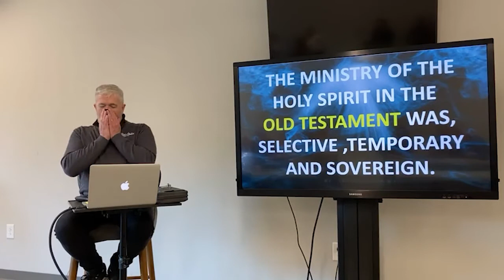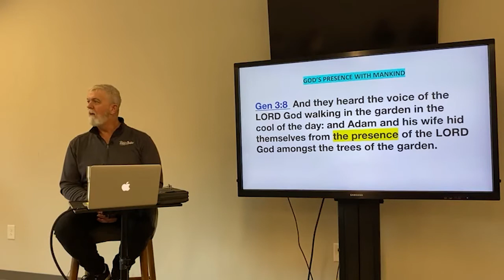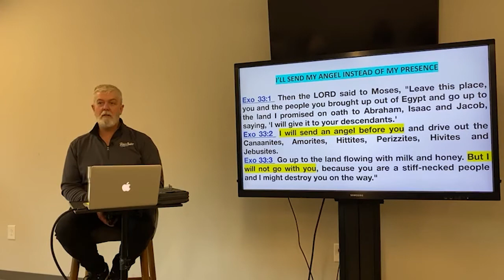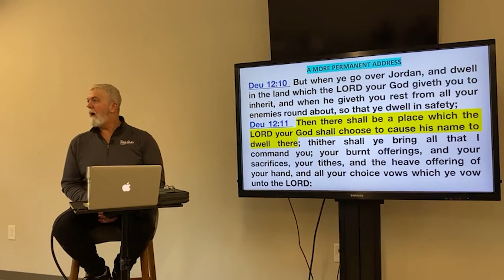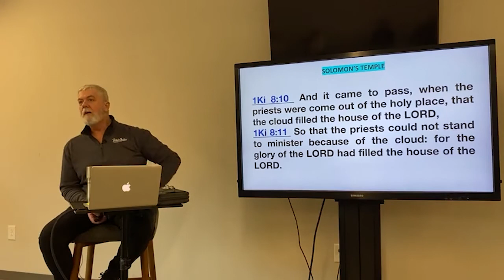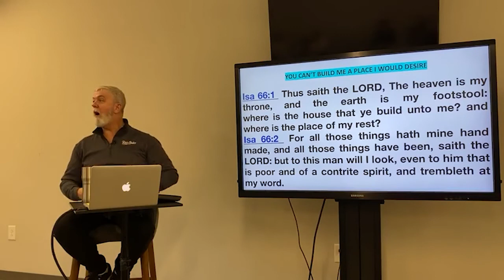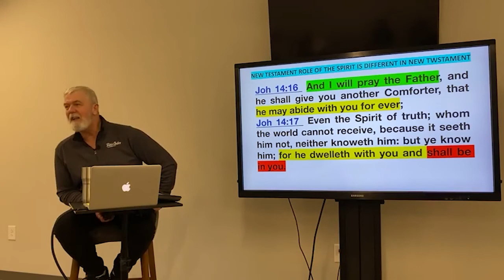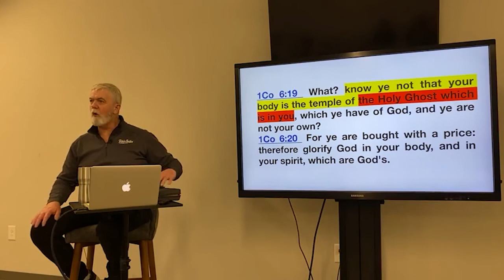The Holy Spirit 8